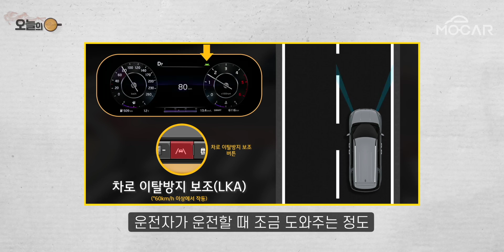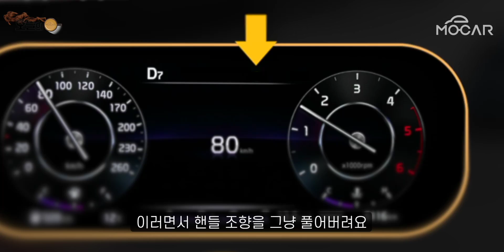카니발 톨게이트 쓰리쿠션 사고!…자율주행 아닙니다!